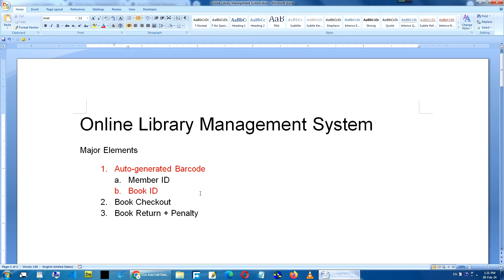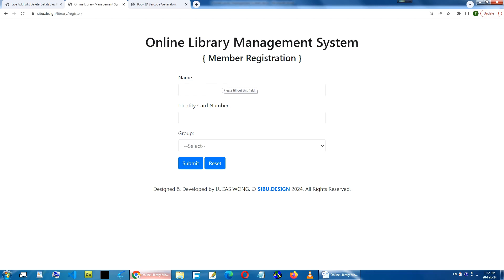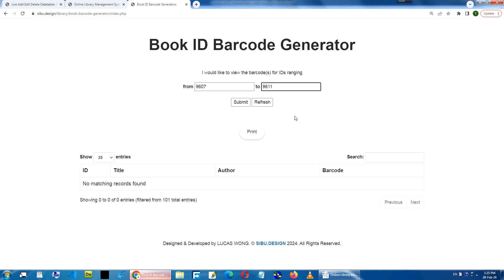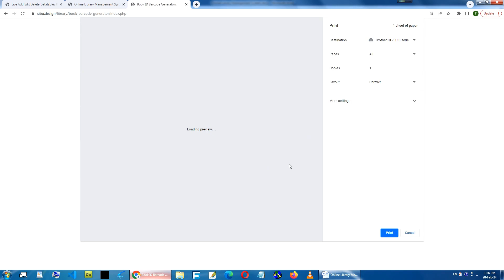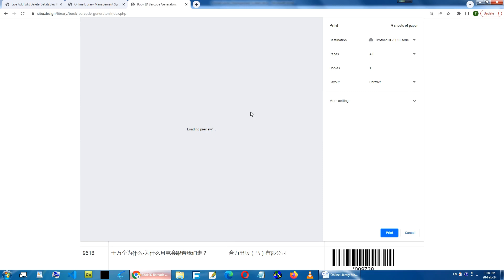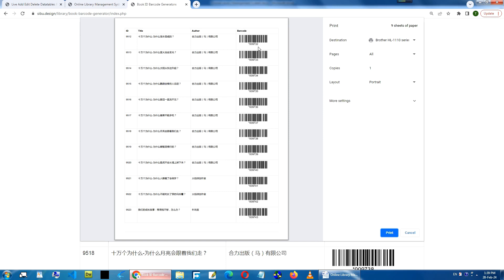2. 网上图书馆管理系统 - 自动生成的书籍身份条形码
在这个高效的在线图书管理系统中，您将体验到简化的图书借阅流程、自动计算罚款以及直观的错误处理。您可以通过方便的条形码扫描或手动输入选项，快速获取会员信息和图书状态。在一个用户友好的平台上，无缝地管理逾期图书、罚款和归还。

这段视频展示了系统的初始部分，重点放在自动生成的图书ID条形码上。

以下是一些自动生成的书籍身份条形码功能特点：

1. 表单可用于输入要查看条形码的ID范围。
- 提供了输入框来指定ID范围的起始和结束。
- 提供了提交按钮和刷新按钮。
- 表单使用了POST方法提交，并通过PHP进行处理。

2. 表单验证：

- 在处理表单数据之前，检查了起始和结束ID是否为空。如果为空，隐藏了条形码表，并显示了相应的错误消息。

3. 条形码打印功能：

- 提供了一个“Print”按钮，可以用于打印条形码。
- 使用JavaScript实现了打印功能，可将打印区域的内容提取并打印。
- 在打印前隐藏了一些页面元素，如分页和搜索框等。

4. 条形码显示表格：

- 显示了一个表格，用于显示书籍的ID、标题、作者和条形码。
- 表格默认情况下是隐藏的，只有在提交表单后才会显示，并根据表单输入的ID范围进行相应显示。

5. 页面布局：

- 整个页面元素都被居中显示。

这些特点结合在一起，构成了一个简单的书籍ID条形码生成器页面，用户可以通过输入ID范围来生成对应的书籍条形码，并提供打印功能。

由LUCAS WONG设计和开发。2024。保留所有权利。